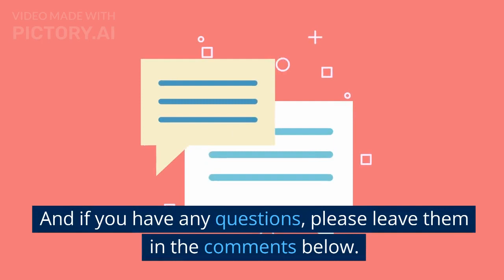111-Egg Burmese Python Nest Discovered in Florida: What Does This Mean for the Everglades?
111-Egg Burmese Python Nest Discovered in Florida: What Does This Mean for the Everglades?